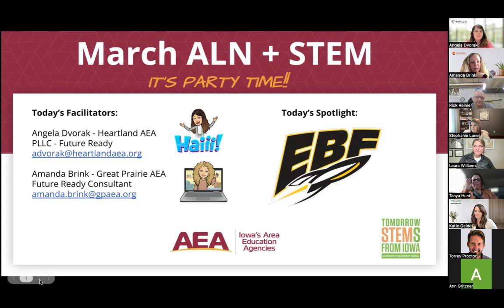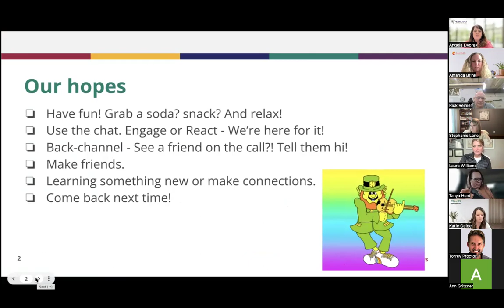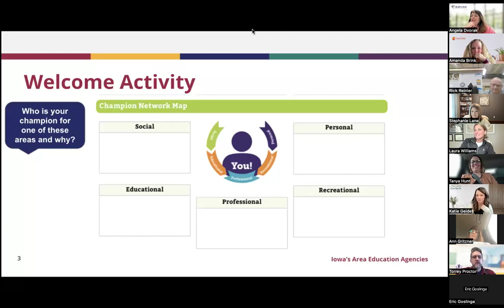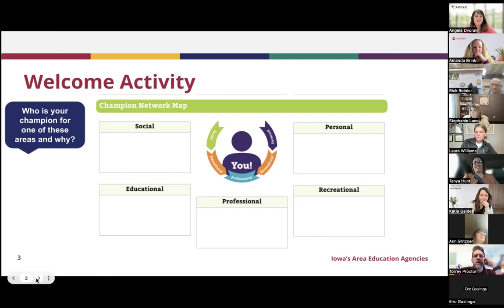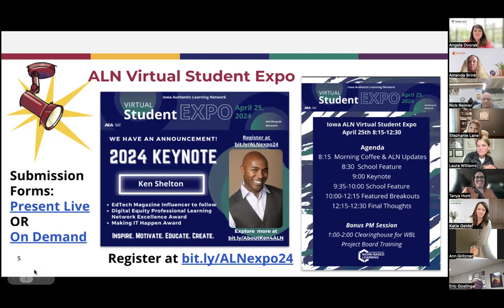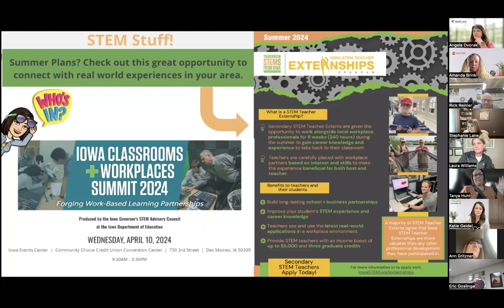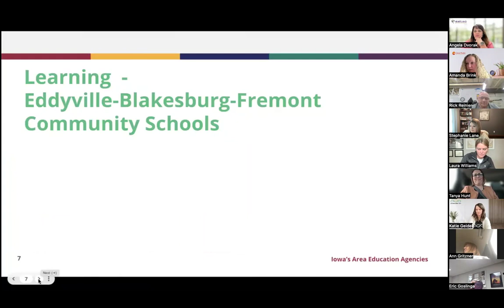Authentic Learning Network - Eddyville-Blakesburg-Fremont Building and Trades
On March 6, Eddyville-Blakesburg-Fremont Building and Trades, alongside Robotics, was highlighted on the statewide Authentic Learning Network (ALN). During this feature, teachers and a student explained the increased student engagement resulting from authentic learning experiences. They emphasized how these experiences offer valuable opportunities for real-world application, demonstrating the relevance of partnering with community and business partners in the learning process.